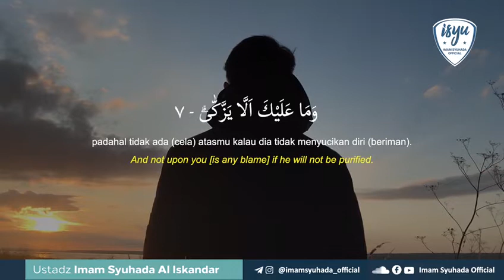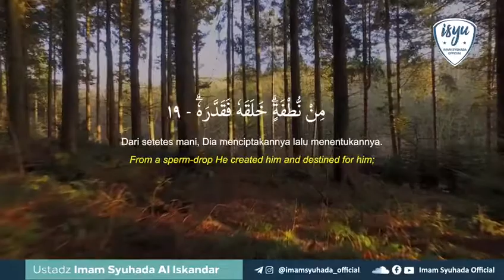AUDIO ALGHUROBA MURATAL SURAT ABASA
Video dari Abu Fajri Albelitongiy74